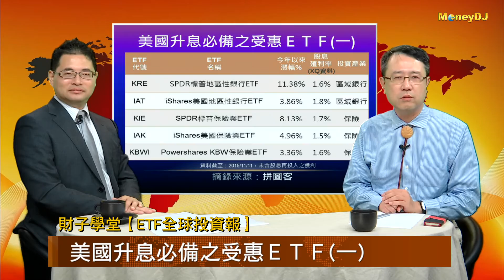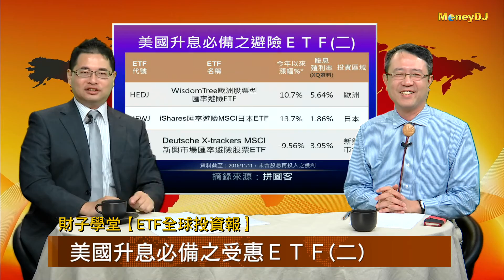財子學堂【ETF全球投資報-美國升息必備之受惠ＥＴＦ】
本週投資精選觀點
美國升息必備之受惠ＥＴＦ(一)
美國升息必備之受惠ＥＴＦ(二)

林成蔭簡介：
台灣證券分析師、萬寶投顧基金事業處執行副總、新光投信協理、組合基金經理人、政府四­­­­大基金代操經理人、各大企業與政府機關講師、《財子學堂》創辦人及專欄作家。著­作­：­股­海樂活、遨遊股海。

廖大緯簡介：
CCIM認證侯選人；為花旗銀行委託台灣首次公開喊價銷售仲介；為國內外銀行及資產公­­­­司處理不良債權交易；蘋果日報專欄作家。現任台灣與國際不動產仲介與顧問、《財­子­學­堂­》專欄作家。